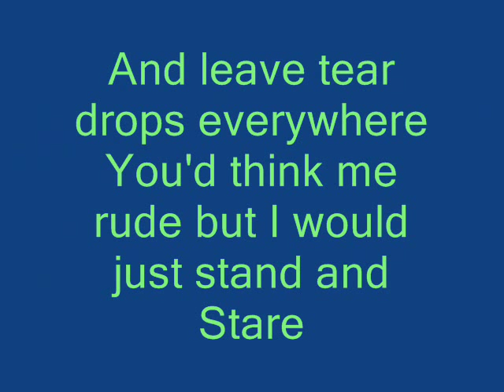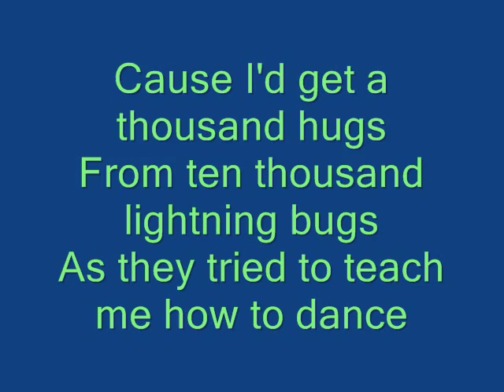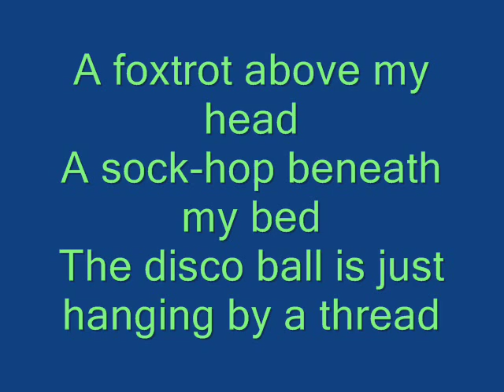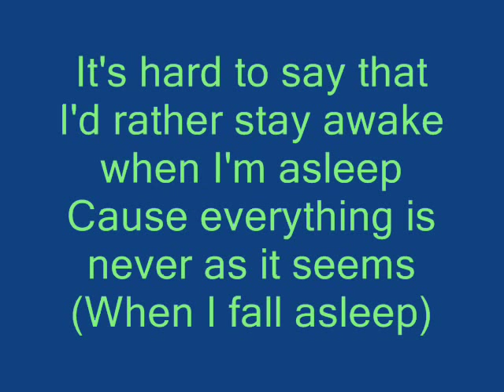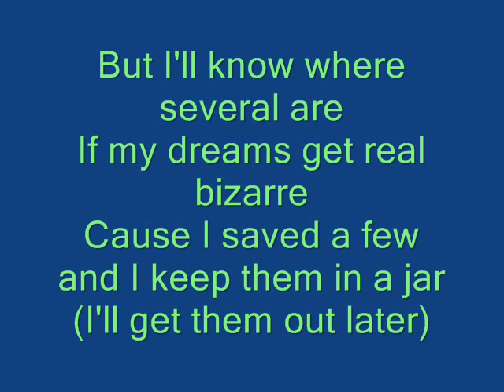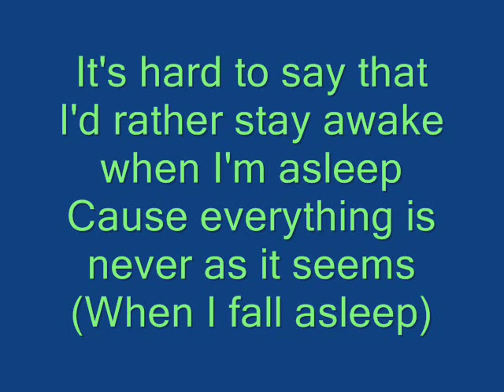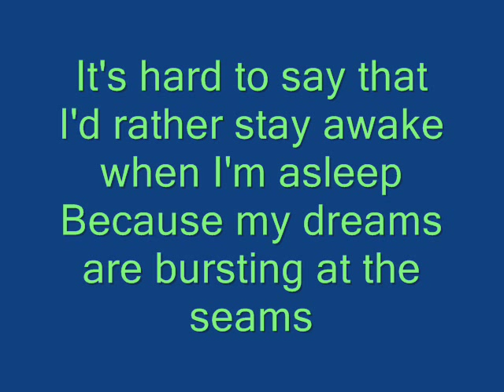Cheryl Cole Fireflies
This is Cheryl Cole performing Fireflies on Radio 1 Live Lounge